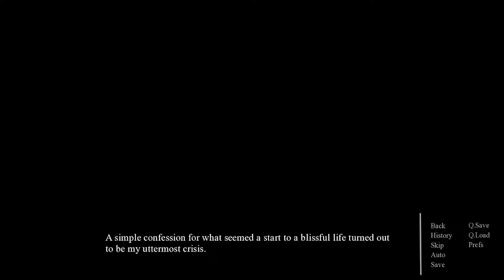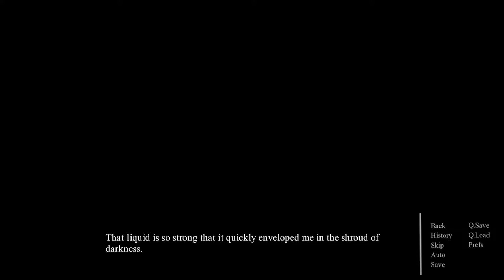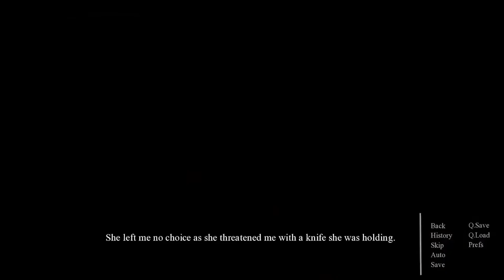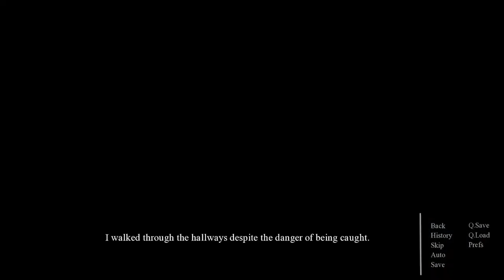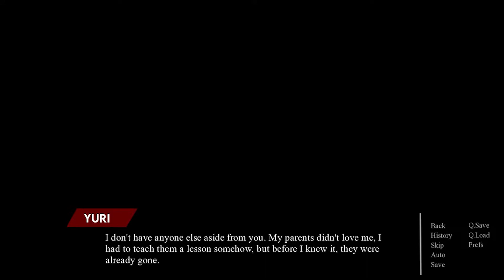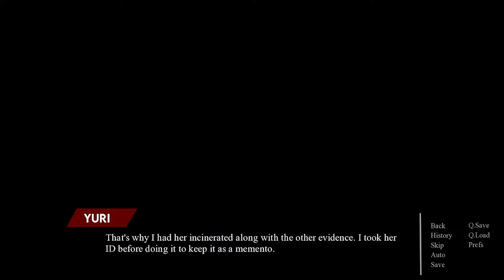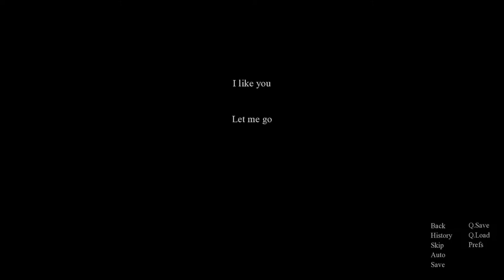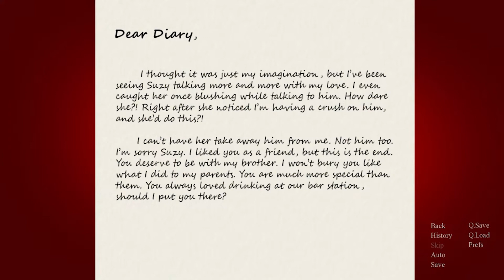I Like You by Izumi Games [No Commentary, Fully Narrated]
This was from a livestream, if there are any pauses during the reading, it usually means I'm either clearing my throat or drinking water. SORRY!

This game is a submission in the Spooktober 4th Annual Visual Novel Jam